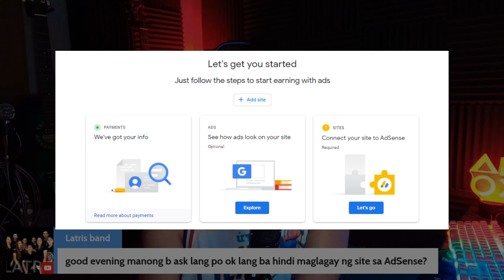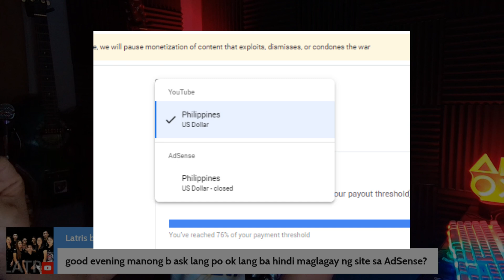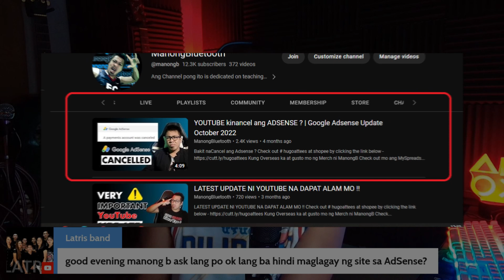ADD SITE sa ADSENSE.., Kailangan ba? Google Adsense Update !!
Kung nagustuhan mo ang video na ito pwede mo ako bilhan ng kape!!

ManongBluetooth_Official